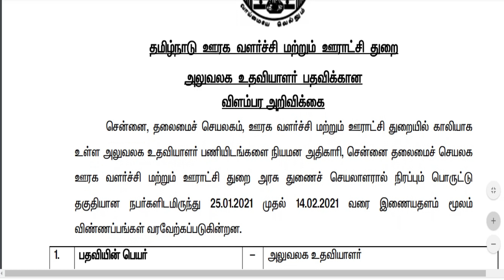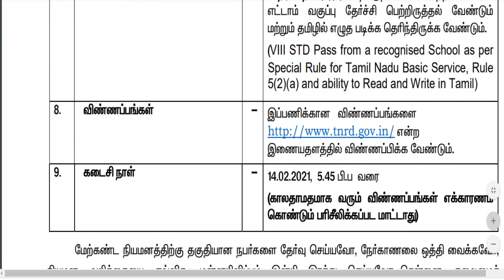TNRD Recruitment 2021 in Tamil? Office Assistant| Record Clerk | TN Govt Jobs 2021